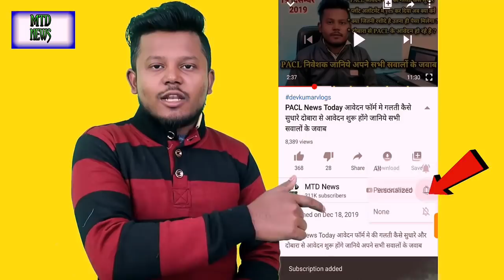5 मार्च 2021 PACL News Today | बड़ी खबर | SEBI New Notice Today | अब जल्द मिलेगा पैसा | नई सूचना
5 मार्च 2021 PACL News Today | बड़ी खबर | SEBI New Notice Today | अब जल्द मिलेगा पैसा | नई सूचना5 मार्च 2021 PACL News Today | बड़ी खबर | SEBI New Notice Today | अब जल्द मिलेगा पैसा | नई सूचना